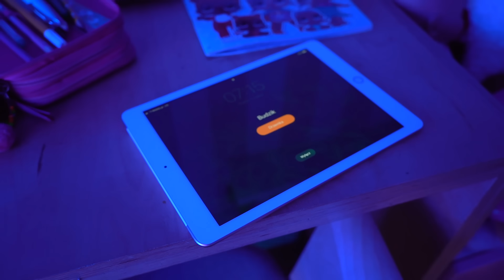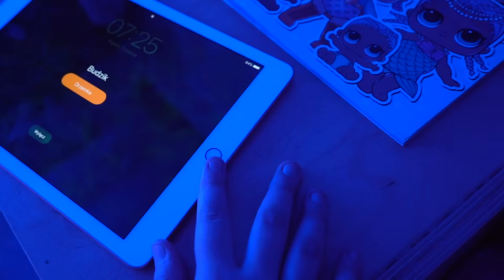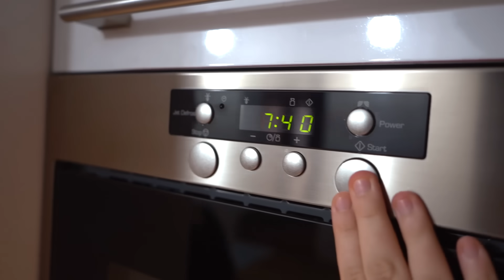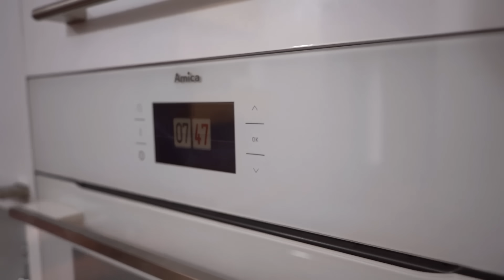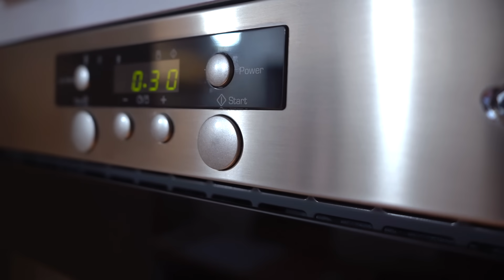MOJA PORANNA RUTYNA DO SZKOŁY 🏫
Jeśli chcesz żebym nagrała MOJĄ WIECZORNĄ RUTYNĘ koniecznie kliknij 👍 daj SUBKA i napisz komentarzu RUTYNA a ja przypnę Ci ❤️

MY MORNING ROUTINE FROM SCHOOL 🏫

Koniec tygodnia, piątek i... MOJA PORANNA RUTYNA DO SZKOŁY 😃 Zobacz jak wygląda mój poranek przed wyjściem do szkoły 🏫 Co robię, co jem, jak wygląda moja organizacja poranka 😃 Oglądaj filmik do końca na pewno nie pożałujesz 😘

41-500 Chorzów